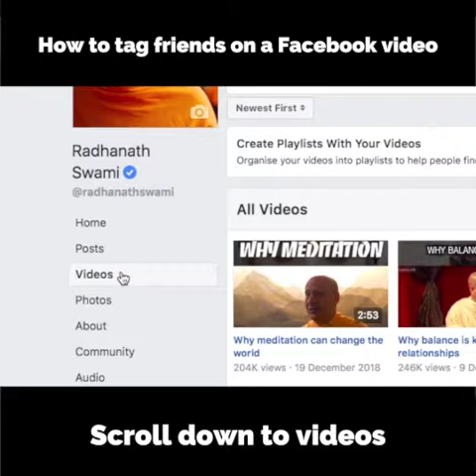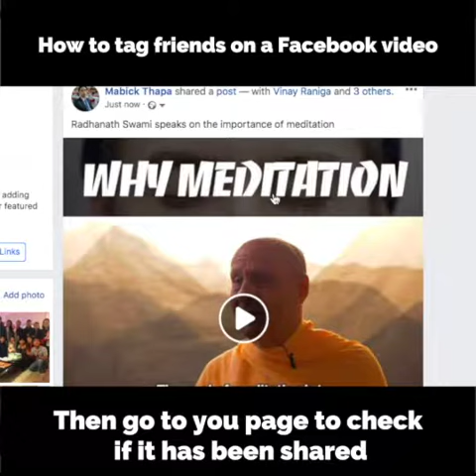How to tag friends on a facebook video